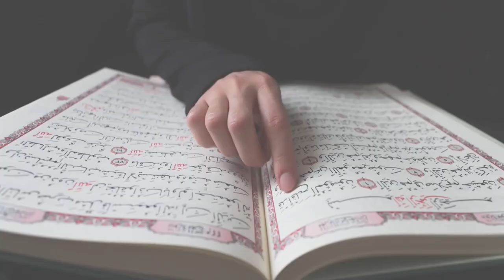«تۈزىتىشكە تېگىشلىك ئىللەتلەر» 3-سان: يالغۇز ياشاشنىڭ زىيانلىرى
ھۆرمەتلىك كۆرۈرمەنلەر! «تۈزىتىشكە تېگىشلىك ئىللەتلەر» پىروگراممىمىزنىڭ 3-سانىدا ئۇستاز ئابدۇلئەھەد ئۇجاتنىڭ رىياسەتچىلىكىدە شەرقىي تۈركىستان ئۆلىمالار بىرلىكى رەئىس ۋەكىلى ئۇستاز مەھمۇدجان داموللام بىلەن «يالغۇز ياشاشنىڭ زىيانلىرى» دېگەن تېمىدا توختالدۇق. دىققىتىڭلار ئېكرانىمىزدا بولسۇن!
ھەمبەھرىلەپ قويۇشنى ۋە سەھىپىمىزگە ئەگىشىشنى ئۇنتۇماڭ!